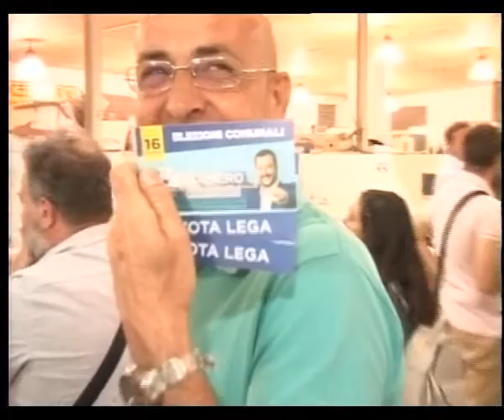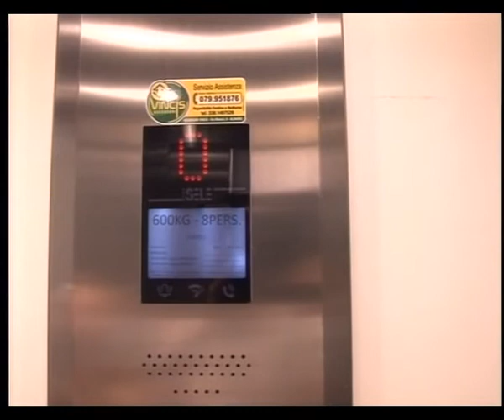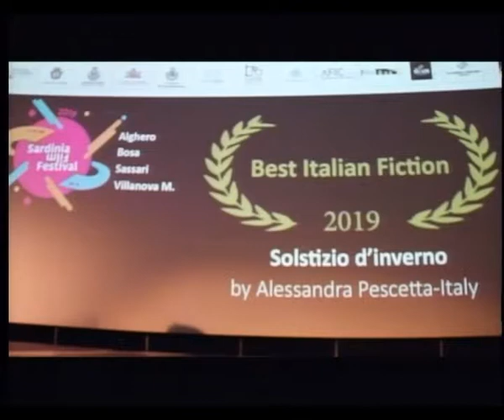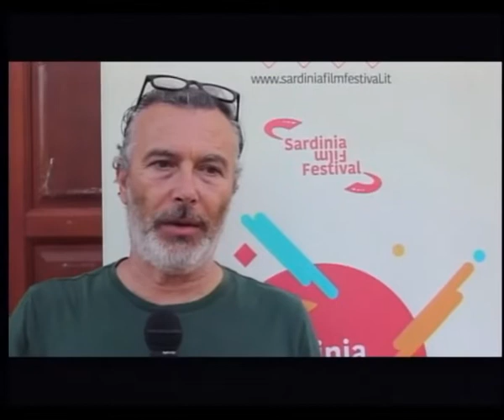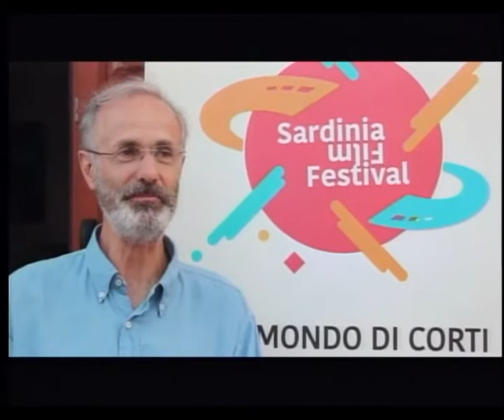Tg Catalan Tv 11 Luglio 2019